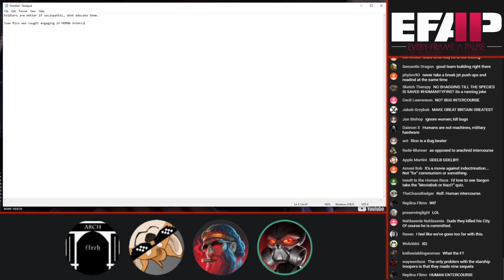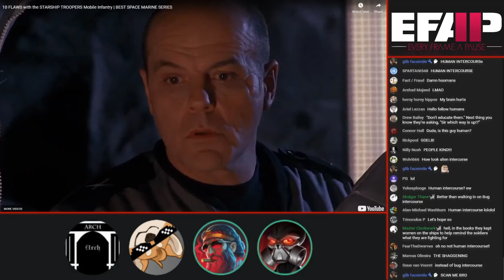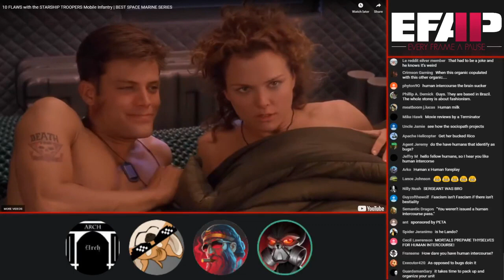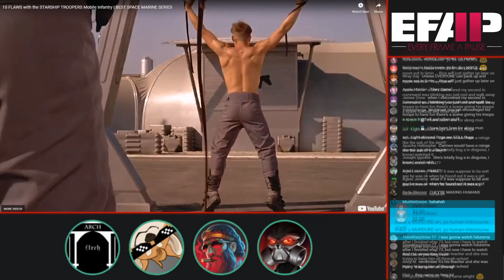EFAP Highlight: Human Intercourse